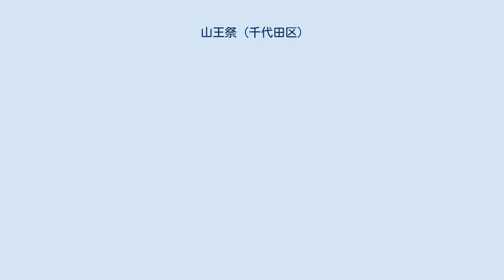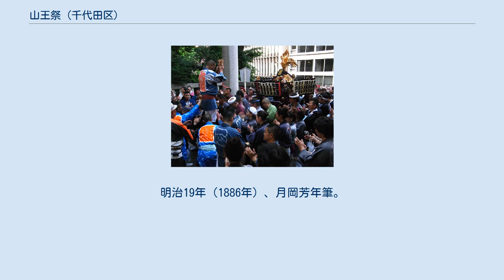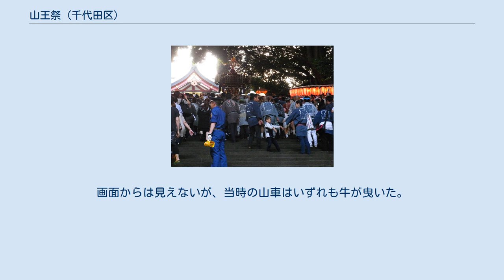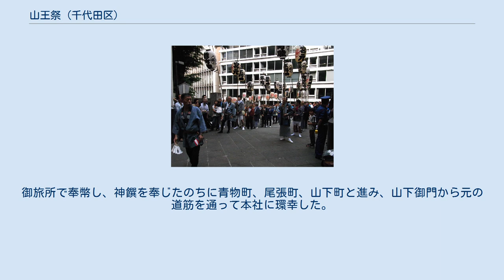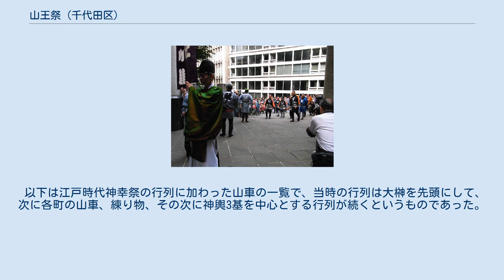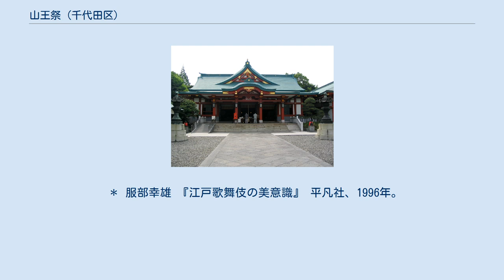山王祭 (千代田区)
山王祭（さんのうまつり）とは、 東京都千代田区にある日枝神社の祭礼のこと。
正式名称は「日枝神社大祭」。
神田祭とともに天下祭の一つとされ、これに深川祭を加え江戸三大祭の一つともされている。
現在隔年の6月中旬を中心に本祭が行われるが、明治以前は旧暦の6月15日に行われていた。
 日枝神社は既に南北朝時代から存在したともいわれているが、太田道灌によって江戸城内に移築され、更に江戸幕府成立後に再び城外に移されたといわれている。
とはいえ、同社が江戸城及び徳川将軍家の産土神と考えられるようになり、その祭礼にも保護が加えられるようになった。
 元和元年（1615年）には祭の山車や神輿が江戸城内に入る事が許され、将軍の上覧を許されるようになった（寛永12年〈1635年〉とする異説もある）。
また祭礼は本来毎年行われていたが、天和元年（1681年）以後には神田明神の神田祭と交互に子・寅・辰・午・申・戌年の隔年で行われる事になった。
これは各氏子町が全て自前で祭礼の諸費用を賄わなければならず、また当時日枝神社の氏子町の中には神田明神の氏子を兼ね神田祭にも参加していた町があり、年に二度の出費となったので、各町への費用軽減の意味があったといわれる。
 江戸の町の守護神であった神田明神に対して日枝神社は江戸城そのものの守護を司ったために、幕府の保護が手厚く、祭礼の際には将軍の名代が派遣されたり、祭祀に必要な調度品の費用や人員が幕府から出される（助成金の交付・大名旗本の動員）一方で、行列の集合から経路、解散までの順序が厳しく定められていた。
それでも最盛期の文化・文政期には神輿3基、山車60台という大行列となった。
また後には祇園会と混同され、江戸を代表する夏祭りとしても扱われるようになった。
 そんな山王祭も天保の改革の倹約令の対象となって以後衰微し、文久2年（1862年）の祭を最後に将軍（家茂・慶喜）が上方に滞在し続けたまま江戸幕府は滅亡を迎えたために天下祭としての意義を失った。
また明治22年（1889年）を最後に、山車が山王祭に引き出されることは無くなった。
東京市電の架線敷設により背の高い山車の運行が出来なくなったからといわれるが、引き回すのに多額の費用を要する山車が、各町において次第に経済的な負担になったことによるともいう。
更に東京大空襲によって神社が焼失し、昭和27年（1952年）まで中断されるなど、苦難の道を歩む事になりながらも今日まで継続されている。
 日枝神社拝殿 大祭は神田祭と交互で毎年西暦偶数年に行われる。
内容は神田祭と類似する。
 毎年行われる。
大祭の年は期間中の日曜日に行われる。
稚児行列が神職や巫女に付き添われ神社の周囲を練り歩く。
 「月百姿　神事残月」　江戸時代の山王祭の様子を描いたもの。
明治19年（1886年）、月岡芳年筆。
画面奥に見える土手は江戸城で、山車練り物とそれに続く神輿3基の行列が城内に繰り込むところ。
画面手前左に描かれる山車は十番・加茂能人形の山車で、右奥にあるのが一番・諌鼓鶏の吹貫の山車である。
画面からは見えないが、当時の山車はいずれも牛が曳いた。
なお加茂能人形の山車は関東大震災で焼失したが、昭和30年（1955年）に復元製作され、現在は神田祭において神田明神境内に飾られている。
 山王祭の宵宮は6月14日の午の刻（昼の12時）から始まった。
社前で別当社僧の読経が行われ、続いて神主の祝詞奏上と神楽の演奏が行われた。
その後に街中で山車と練り物が練り歩いた。
沿道は軒提灯や金屏風で飾り立てられ、桟敷や毛氈をしつらえて見物客を招き、夜通しの酒宴を催し行列の始まる夜明けを待った。
 江戸城外郭 6月15日未明から、山王祭の山車行列が出発した。
町内より山下御門を入り、日比谷御門の御堀端沿いに進んで桜田門の前で左に折れ、南番付坂を登って山王社の前で右に折れて御堀端通りに出る。
半蔵門から城内に入り上覧を行ったのち、竹橋門を出て大手前の屋敷に沿って常盤橋御門を出る。
ここで練り物は解散して神輿だけの行列となり、本町から十軒店、本石町、鉄砲町、大伝馬町、田所町、掘留、小網町と進み、茅場町から御旅所へと至る。
御旅所で奉幣し、神饌を奉じたのちに青物町、尾張町、山下町と進み、山下御門から元の道筋を通って本社に環幸した。
 以下は江戸時代神幸祭の行列に加わった山車の一覧で、当時の行列は大榊を先頭にして、次に各町の山車、練り物、その次に神輿3基を中...